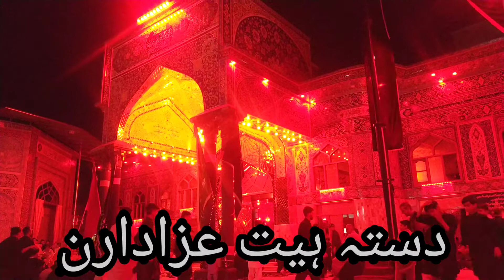Matami Dasta imambarga Qandhari 2022 ہیت عزادارن امامبارگاہ قندھاری علمدار روڑ کوئٹہ